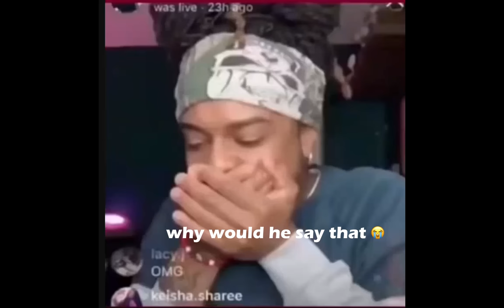jacob & gregory going from a one-sided friendship to besties|| abbott elementary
just finished season 2 and
these two are my fav besties
even when gregory
didn't see it at first